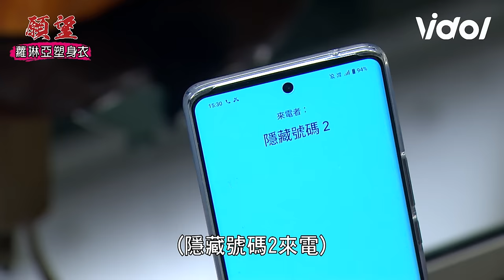願望│EP55 世賢上門討債開高價買地 耀武貪心不滿慧玲暗中金援渡過難關｜三立娛樂星聞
★訂閱【女孩要幹嘛】甜寵浪漫戲劇看到飽